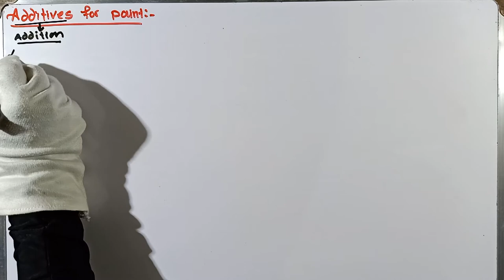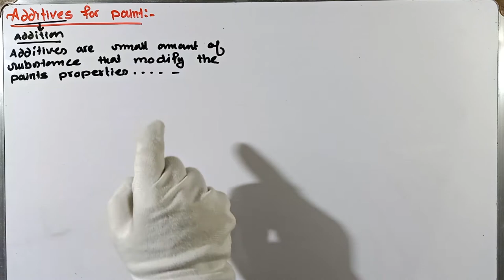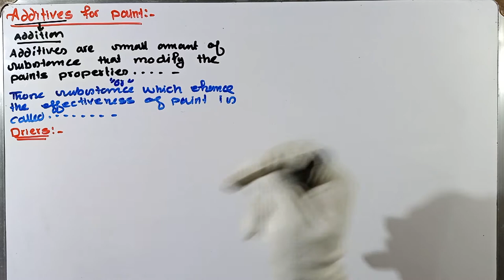L-5. Paint industry | Additive in paint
IN this video I have discussed about the paint industry and explanation of paint industry.